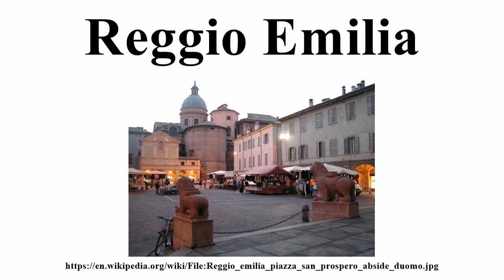Reggio Emilia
Image-Copyright-Info
Image is in public domain
Author-Info:   Paolo da Reggio
Image-Copyright-Info